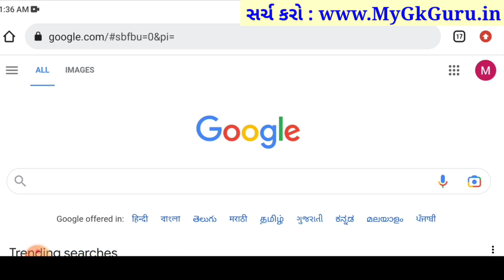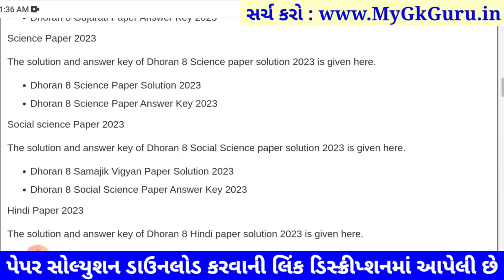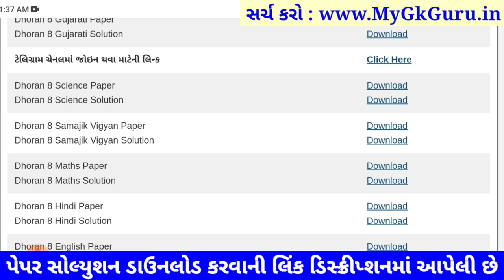STD 8 maths paper solution 2023 80 marks, std 8 ganit paper solution 2023 80 marks std 6 maths paper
STD 8 ganit paper solution 2023 80 marks, std 8 ganit paper solution 2023 varshik pariksha, std 8 varshik pariksha 2023 ganit paper solution, std 8 maths paper solution 2023 80 marks, std 8 ganit varshik pariksha 2023,

std 8 ganit nu paper,
std 8 ganit nu paper solution,
std 8 maths nu paper,
std 8 maths nu paper solution,

aa video ma 17 april 2023 na roj levanari varshik pariksha std 8 ganit varshik pariksha nu paper solution jovana chiye, std 8 ganit varshik pariksha paper solution 2023 na aa video thi tame 80 mathi 80 marks melavi shako cho.